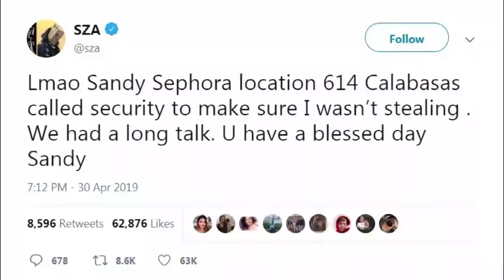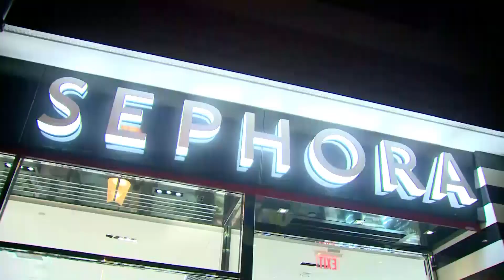Sephora Diversity Training